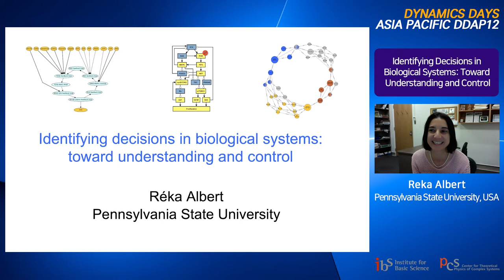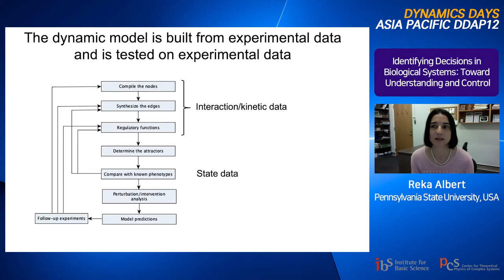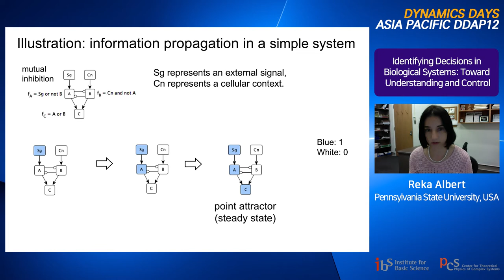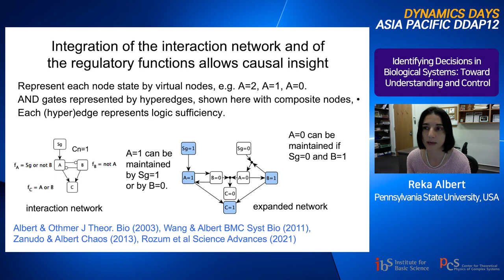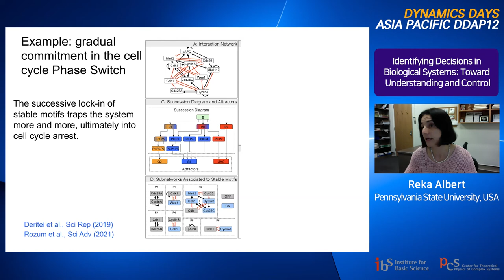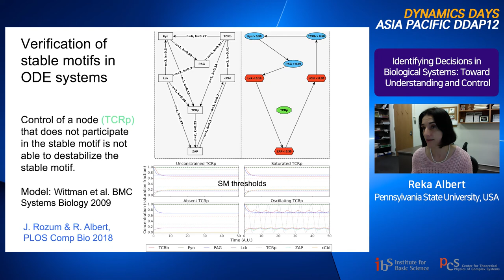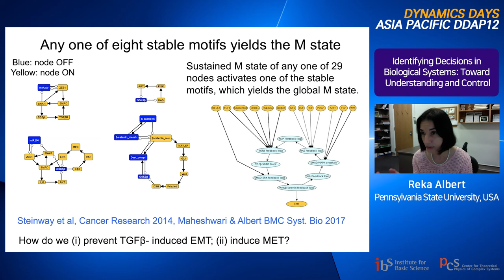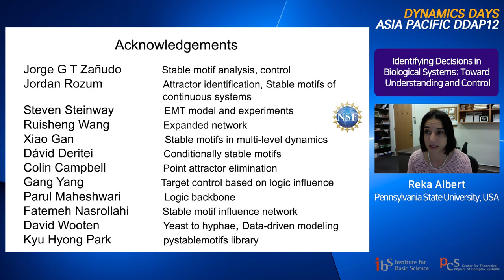Reka Albert: Identifying Decisions in Biological Systems: Toward Understanding and Control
Title: Identifying Decisions in Biological Systems: Toward Understanding and Control

Abstract: My group is using network science and dynamic modeling to understand the emergent properties of biological systems. As an example, we think of cell types as attractors of a dynamical system of interacting (macro)molecules, and we aim to find the network patterns that determine these attractors. We collaborate with wet-bench biologists to develop and validate predictive dynamic models of specific systems. Over the years we found that network-based discrete dynamic modeling is very useful in synthesizing causal interaction information into a predictive, mechanistic model. We use the accumulated knowledge gained from specific models to draw general conclusions that connect a network's structure and dynamics. An example of such a general connection is our identification of stable motifs, which are self-sustaining cyclic structures that determine trap spaces of the system.  We have elucidated the system’s decision-making as a choice between two mutually exclusive stable motifs and have shown that the control of stable motifs can guide the system into a desired attractor. We have translated the concept of stable motif to a broad class of continuous (ODE-based) models. We have recently developed the software library pystablemotifs, which implements efficient algorithms to determine and control any Boolean system’s attractor repertoire. Stable motif - based attractor control can form the foundation of therapeutic strategies on a wide application domain.

Representative references:
1. JGT Zañudo, SN Steinway, R Albert, Discrete dynamic network modeling of oncogenic signaling: Mechanistic insights for personalized treatment of cancer, Current Opinion in Systems Biology 9, 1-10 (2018).
2. JC Rozum, R Albert, Identifying (un)controllable dynamical behavior in complex networks, PLOS Computational Biology 14, e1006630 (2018).
3. JC Rozum, JGT Zañudo, X. Gan, D. Deritei, R. Albert, Parity and time reversal elucidate both decision-making in empirical models and attractor scaling in critical Boolean networks, Science Advances 7, eabf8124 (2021).